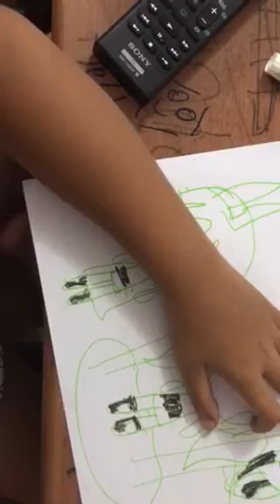Drawing crying powerpuff girls for kids